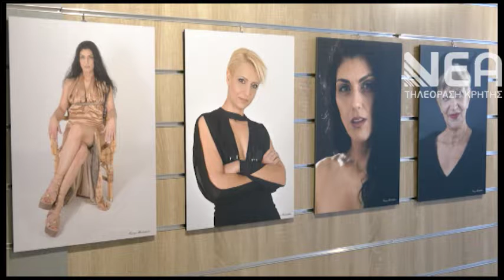ΕΓΚΑΙΝΙΑ ΕΚΘΕΣΗΣ ΟΡΙΖΟΝΤΑΣ 2